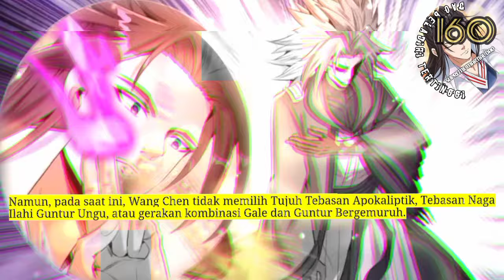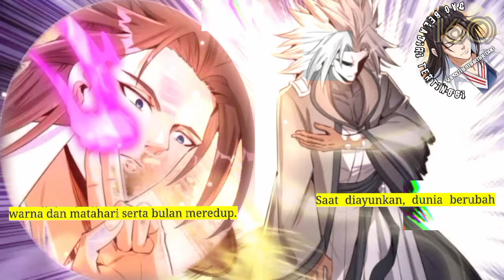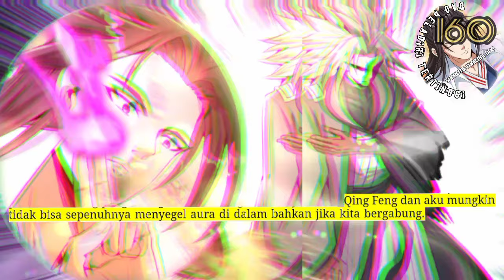Dao Beladiri tertinggi season 160